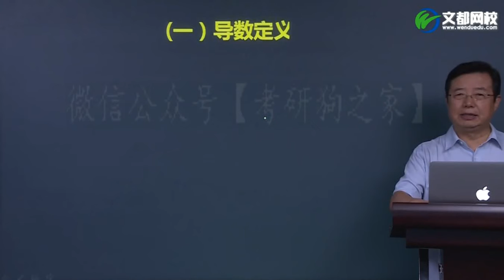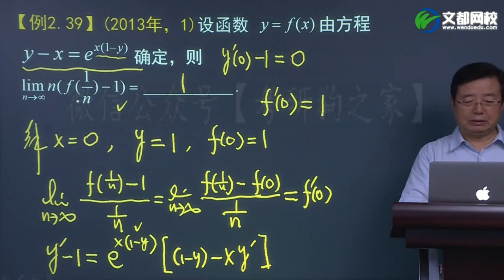053—19考研数学高数基础课程第二章：导数的定义题型例37 39